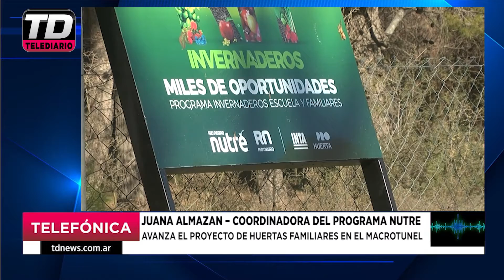JUANA ALMAZAN COORDINADORA DEL PROGRAMA NUTRE AVANZA EL PROYECTO DE HUERTAS FAMILIARES EN EL MAC